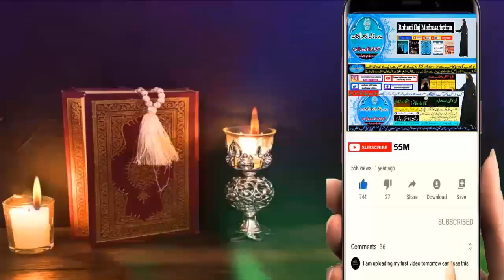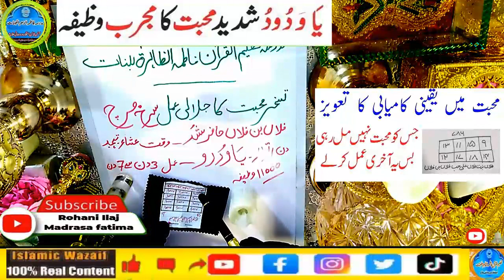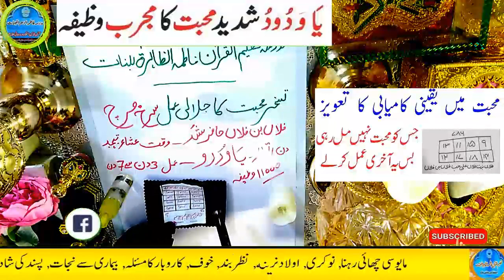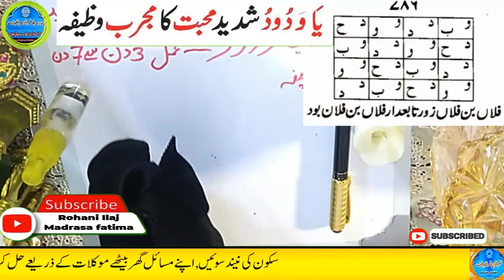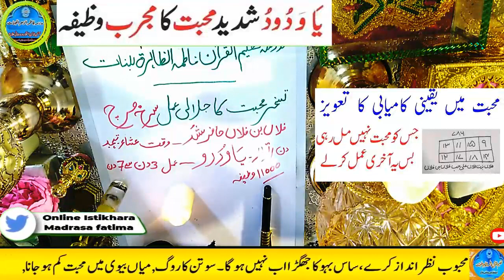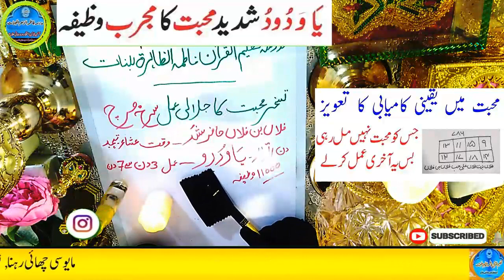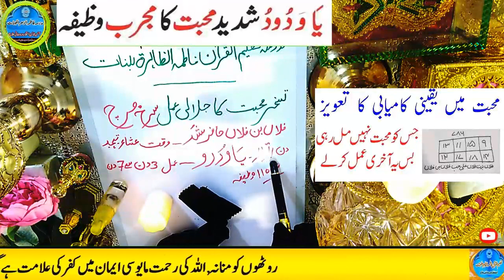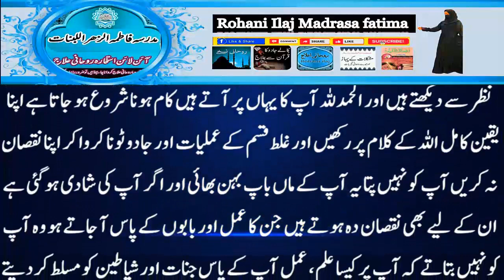Amir hone ka wazifa, daulat ka wazifa, rizq ka wazifa, wazifa for money, jab, pari, mokil ka amal